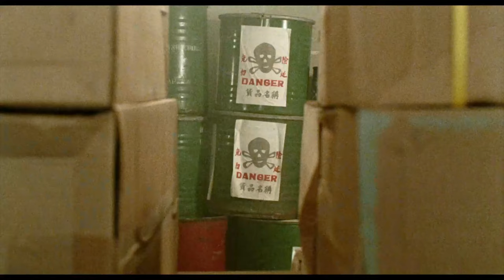Jackie Chan, Yuen Biao, Andy Lau "Twinkle, Twinkle Lucky Stars" (1985) in 4K // The Bust